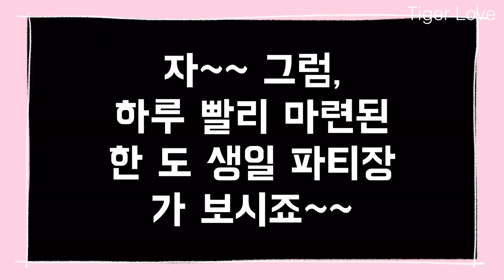🎈날아라 대갈장군🎈야심찼지만, 1초후 개박살난 개우낀 한🤪 한과 도 9살 난장판 생파 현장 '한반도' 생일 축하해~~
2013년 10월 29일생, 한과 도 그리고 호별에 있는 반

하루 이른 생일 파티를 한 과 도
넘쳐나는 생일 선물과 장식품에 아그들의 눈이 휘둥그레지고
그 무겁다는 대갈 장군 한이도 날아오르게 만드는 생파현장

오픈 타임에 가려 서둘렀지만
교통 트래픽 등 여러 장애로
늦게 도착해 아쉬움이 너~~무 컸어요 ㅠ

그래도 쉰나는 아그들 봐서 느~~ ㅁ 좋았네요 ㅋㅋ

생일 축하해~~

고기 케익은 호탐 라이브에서 캡쳐했습니다.

타이거럽
Tiger LOVE